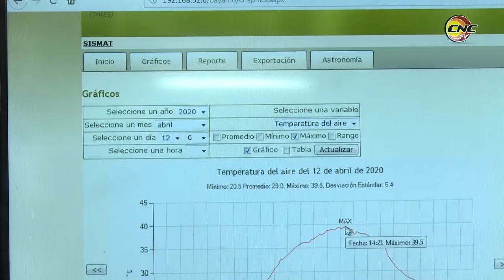Reportó Granma récord de altas temperaturas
Cuba registró el 11 de abril un récord de temperatura máxima absoluto, con 39.3 grados Celsius, y este domingo 12, volvió a reportar un nuevo valor, de 39,7, ambos en la provincia de Granma. ¿Cuál es la sensación térmica para las personas que viven en esta zona oriental? ¿Pueden estas altas temperaturas afectar la salud?